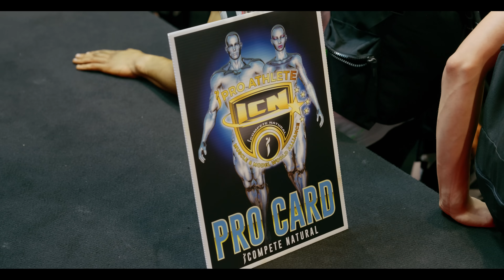RIMINI WELLNESS 2024 - COSA TI SEI PERSO?!?!